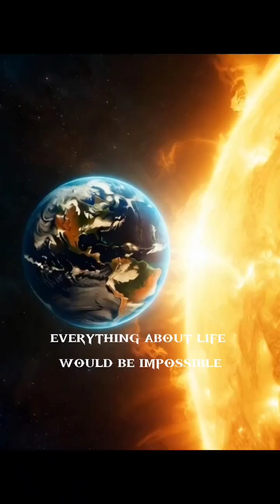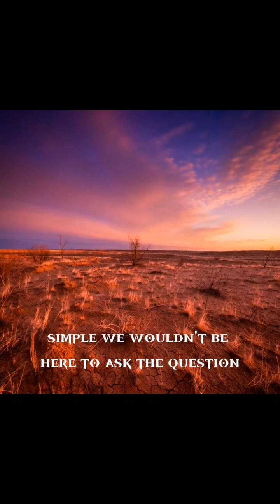What If Series - Episode 1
This video uses AI-generated elements

What if the Sun revolved around the Earth instead of Earth orbiting the Sun? 🤯
In this video, we explore one of the most fascinating “what if” scenarios in astronomy and science.

You’ll discover:
🌍 How day and night would change
☀️ What seasons would look like
🌡️ How extreme heat and cold could affect life
🌀 Whether Earth could even survive such a system
💥 How gravity, physics, and the solar system would be completely different

We break down the science in simple terms so anyone can understand how dramatic this alternate universe would be.If you love videos about space, physics, the universe, and mind-bending “what if” ideas, this one’s for you!